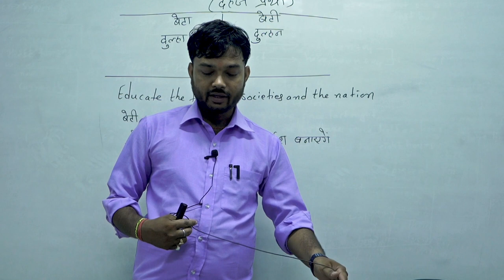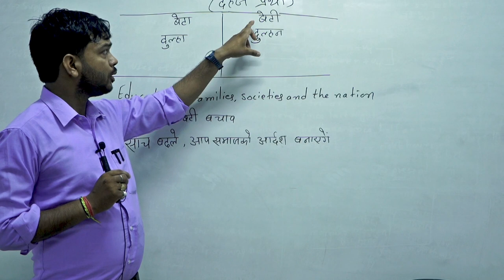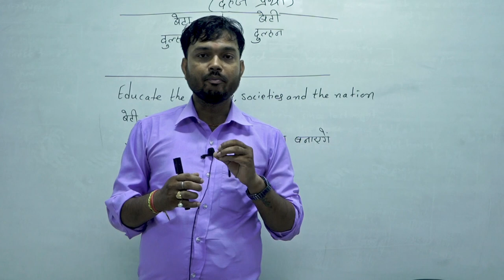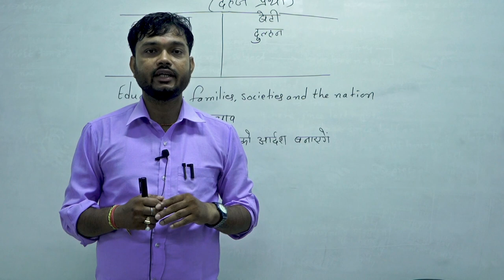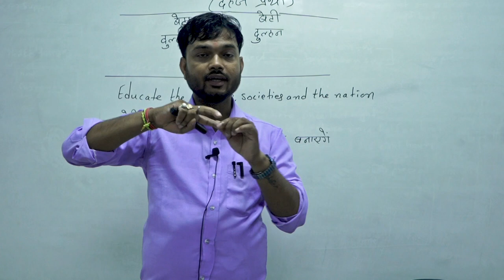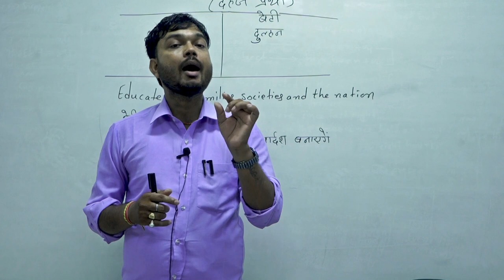II BR sir special speech regarding dowry II लेने से पहले ये video देख लो||How to deal with society?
मेरे चैनल में आपका स्वागत है | आपको शिक्षा और वास्तविकता पर आधारित अंग्रेजी, हिंदी और नेपाली में वीडियो मिलेंगे
Here you will learn a wide range of knowledge related to IELTS, PTE,UKVI,GT IELTS, current affairs, science and Technology, History, Biography, Polity, Geography, Economics, Physics, Chemistry, Space Technology, Nepalese Map and World map, Social Sciences such as Sociology, Anthropology, Human Civilization, Rituals, Religion, Study related to the different castes, language, lifestyle and Tourism of the nation.

Best learning centre:  Study With BR Sir for BLE, SEE, SLC ,NEB, UPSC, UPPCS, BPSC, BSSC, SSC, CBSE, NDA, CDS, SSC. All the classes are conducted mainly in Nepali, Hindi and English.
About Coaching
Teacher: Balram Shah
Address: Kalika-5, High School Road, Padampur, Chitwan, Bagmati Successful person || Hard work is important in life | आप कैसे सफल हो सकते हैं? By Balram Sir, NepCall*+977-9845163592